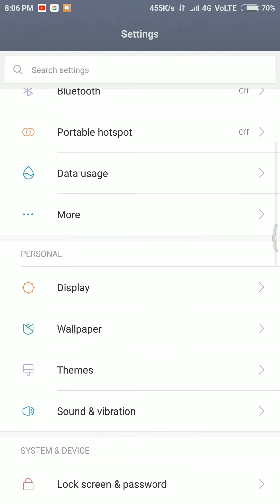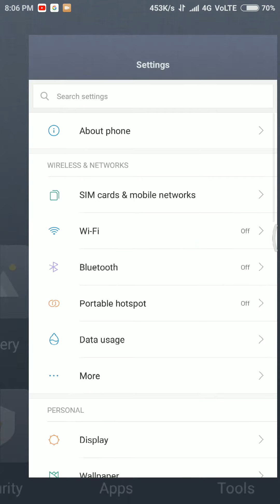Miui 9 Global Beta 8.5.19 review (silly update)